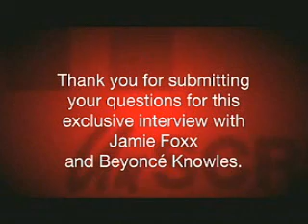Talento de apresentadora